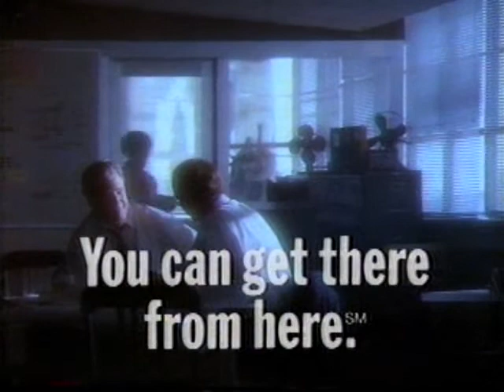1990 Shearson Lehman Brothers Commercial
This is a 1990 Shearson Lehman Brothers commercial that aired on TNT during a commercial break of What's Up Doc: A Salute to Bugs Bunny.